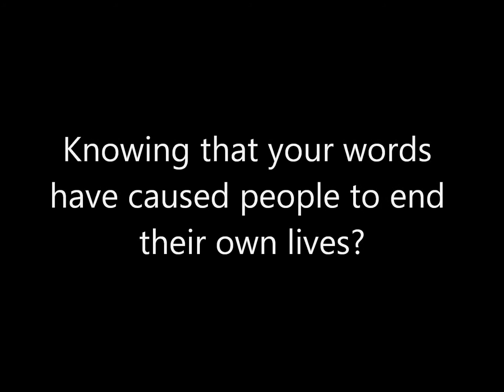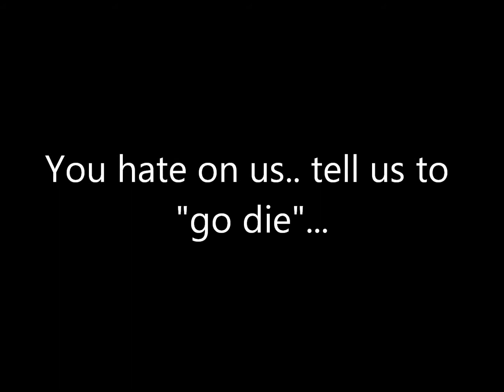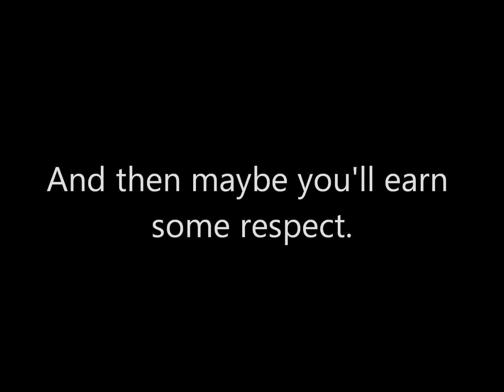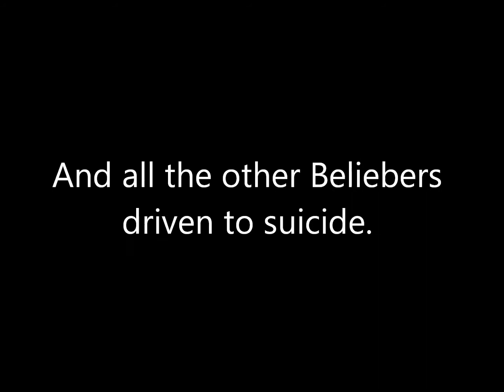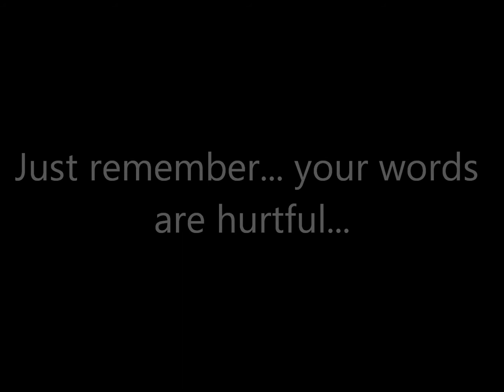Dear Haters..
I made this video to make the haters realize what they're doing to us Beliebers. Stop the hate!